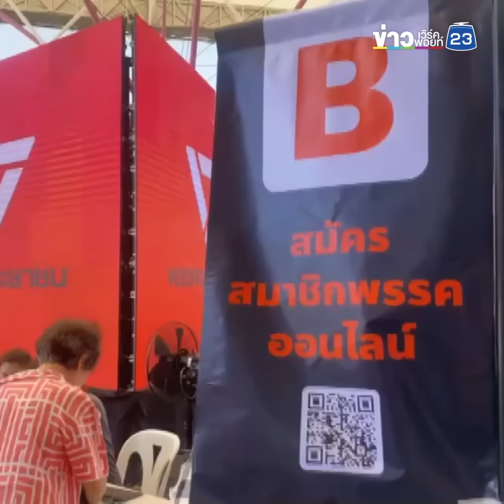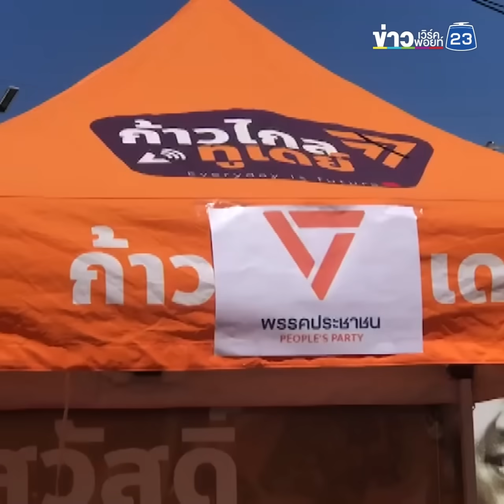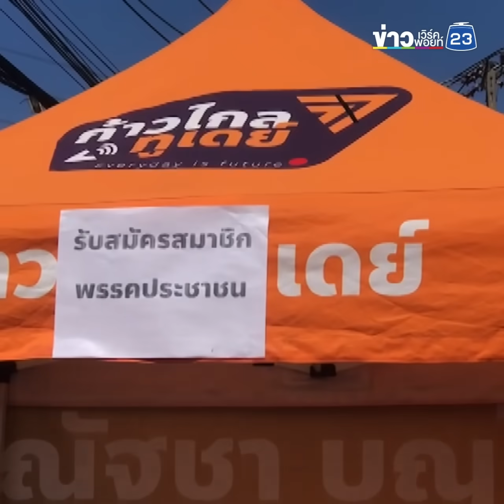แห่สมัครสมาชิก "พรรคประชาชน" คึกคัก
"พรรคประชาชน" ได้เปิดบูทกิจกรรมที่ Stadium One เพื่อให้ประชาชนเดินทางมากรอกใบสมาชิกพรรคด้วยตัวเอง รวมถึงมอบเงินบริจาคสนับสนุนพรรคการเมือง ล่าสุดยอดบริจาคทะลุ 16 ล้านบาท มีผู้มาสมัครสมาชิกฯ 2.6 หมื่นคน